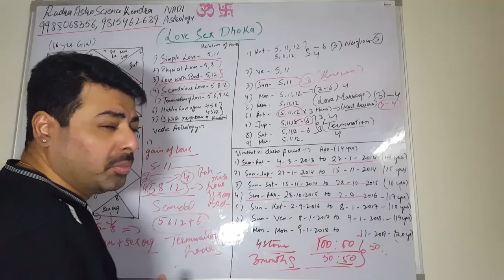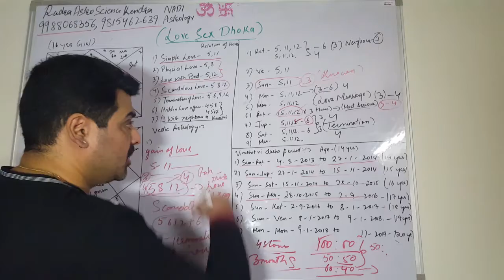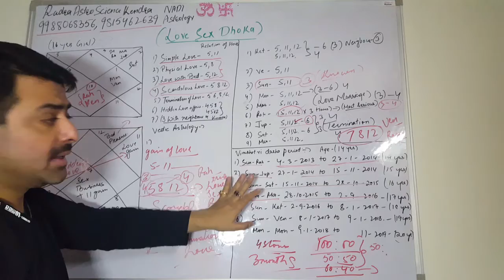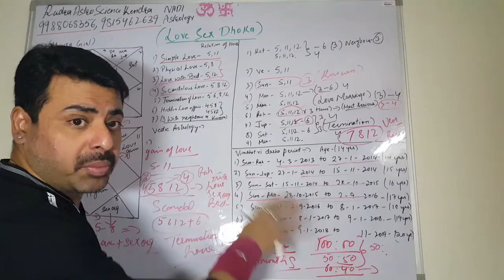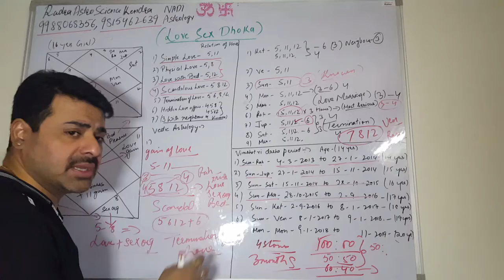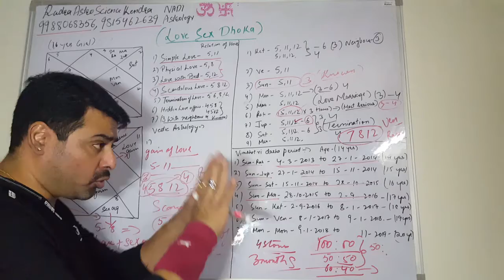Marriage Horoscope Match In Vedic Astrology ( Secret to Successful Marriage)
(ONLINE ASTROLOGER AKASHDEEP BATRA )THE ONLY NADI - VEDIC ASTROLOGER IN WORLD TO SOLVE ALL YOUR PROBLEMS WITH THE SECRET COMBINATION OF STONES AND WILL RELEIVE YOU WITH ALL PAINS YOU ARE SUFFERING TODAY DUE TO PLANETRY POSITION.